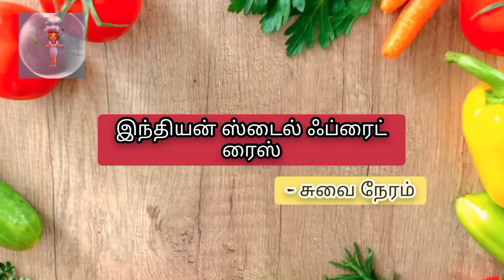Indian Style Fried Rice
chettinad mushroom biryani
how to make mushroom biryani
how to make mushroom biryani in tamil
how to make perfect mushroom biryani
how to prepare easy mushroom biryani
how to prepare mushroom biryani
mushroom biryani
mushroom biryani in pressure cooker
mushroom biryani in tamil
mushroom biryani in telugu
mushroom biryani recipe
mushroom biryani recipe in tamil
mushroom biryani telugu
mushroom biryani vahchef
mushroom dum biryani
mushroom pulao
mushroom recipe
best fried rice
chicken fried rice
chinese egg fried rice
chinese fried rice
chinese fried rice recipe
easy egg fried rice
easy fried rice
easy fried rice recipe
vegetable fried rice recipe

fried rice ll restaurant style mixed rice // mixed fried rice ll,